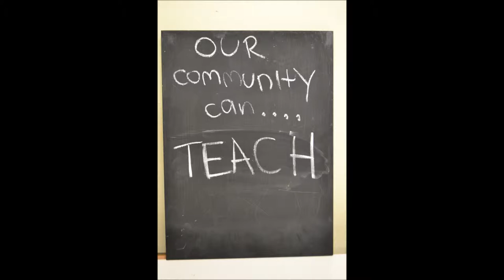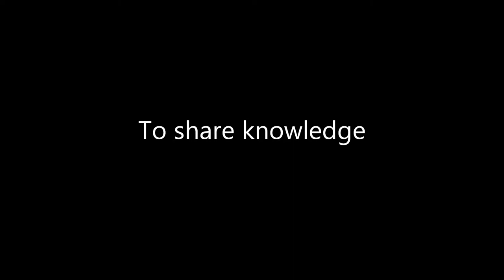wandarra stories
A short film documenting the Wandarra Stories sound project and Westmeadows community garden.